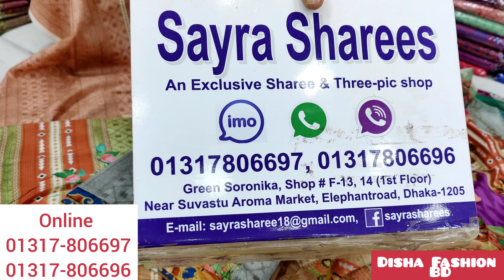Crazy Design!! শিফন দোপাট্টা Special নূর Brand 3D printed 3piece/Noor Brand party Dress